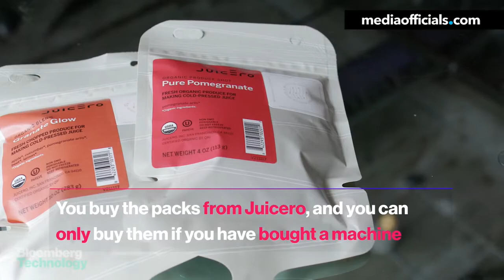Do You Need a $400 Juicer?